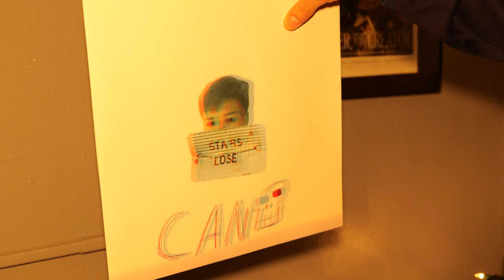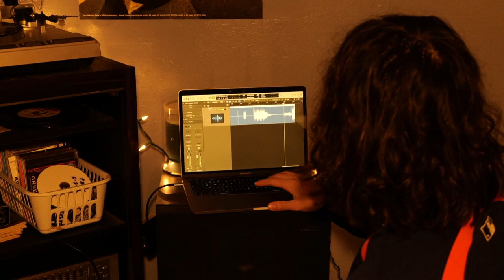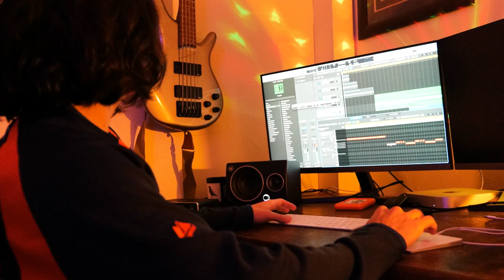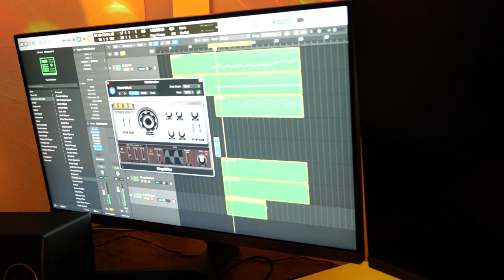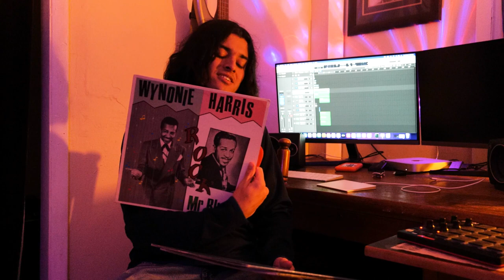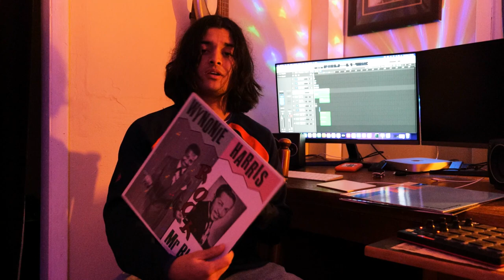Rhythm Roulette Episode #2 - Cano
Brick City Records presents Rhythm Roulette, a series where we showcase local beatmakers and artists and their creative process. In this episode, we look at local artist Cano ahead of his new EP "1-800-Too-Dope"!

Produced by Devon Hartless and Gabby Smith
Featuring: Braden "Cano"